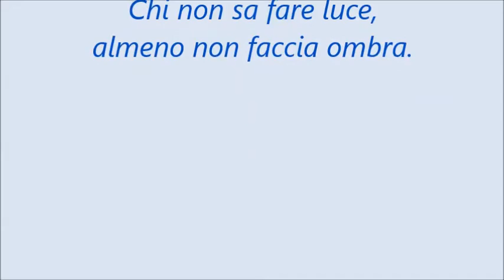Come difenderci dalle influenze astrali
Come possiamo difenderci dalle influenze astrali negative? Come possiamo evitare avvenimenti sgradevoli provenienti dagli influssi planetari? Per rispondere a queste domande, ti proponiamo un'interessante riflessione